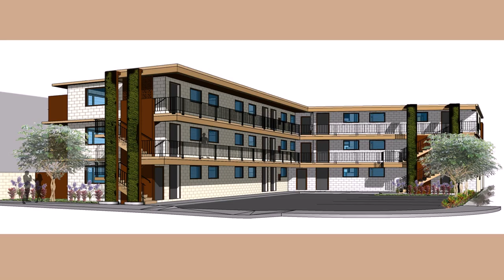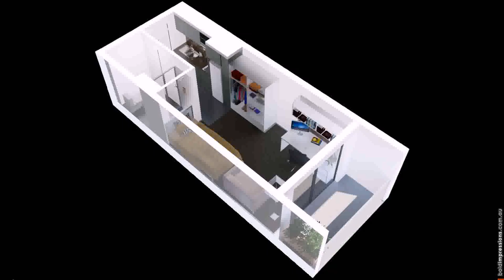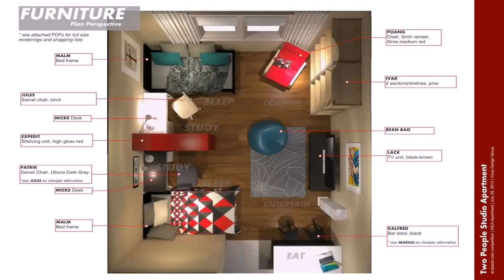Buy Car NY 5% DP